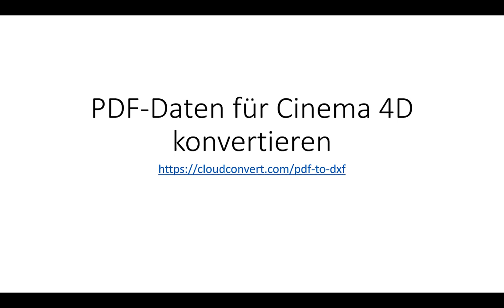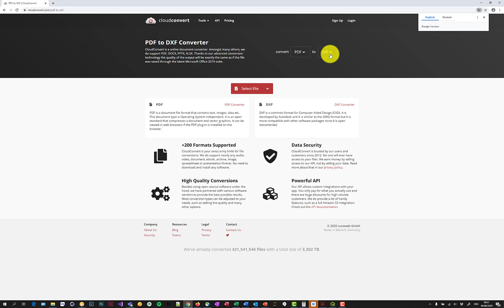3D-Rekonstruktion (6/9): Konversion von Vektordaten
Wie können PDF-Dateien in DXF-Dateien umgewandelt werden?

Dieses Video ist Teil der Reihe Durchführung einer digitalen, historischen 3D-Rekonstruktion und wurde von Prof. Dr. Sander Münster im Projekt Digital4Humanities (FSU Jena, 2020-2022) erstellt.